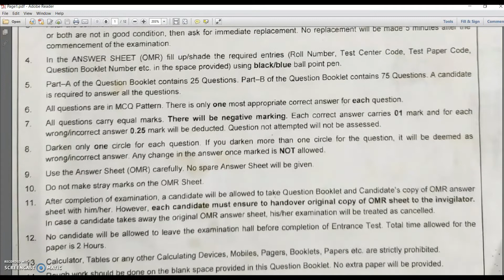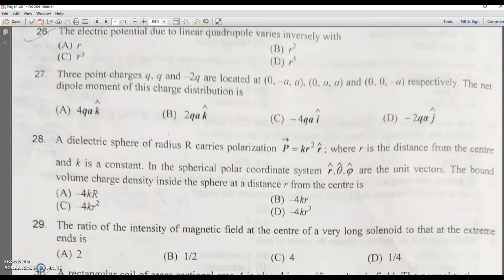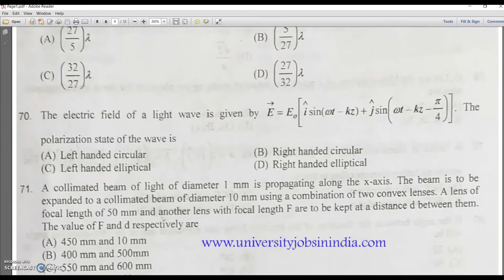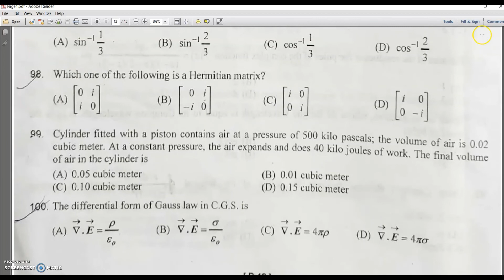MSc-BEd Physics Question CUCET 2019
Find the solved MSc-BEd Question Paper of CUCET. Candidates who are appearing for CUCET 2020 MScBEd programmes take help from the video. Download CUCET M.Sc-BEd Question for free and start practicing.

Download the CUCET MSc-BEd Questions in PDF Format from Telegram Channel CUCETGuide